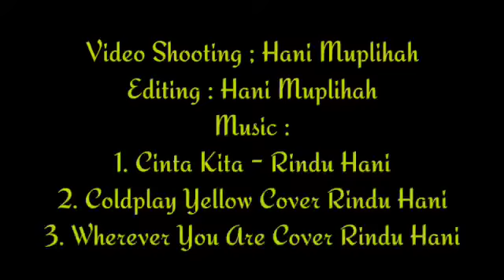The Wedding B Bod Sayang 💕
Adi Rama Ardianysah & Allin Nur Linda